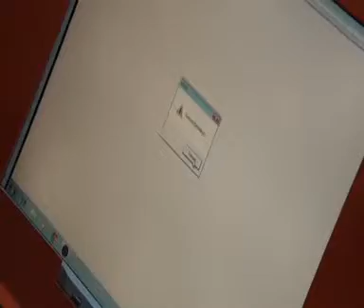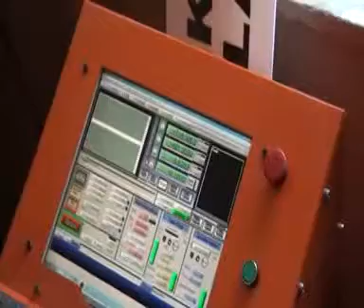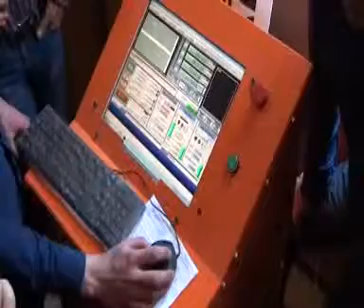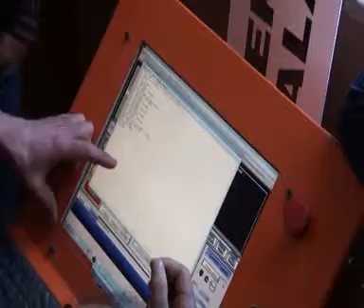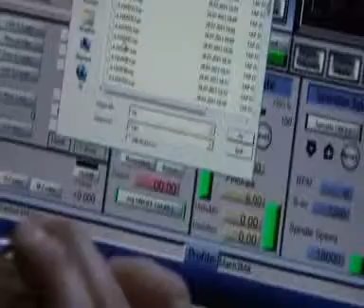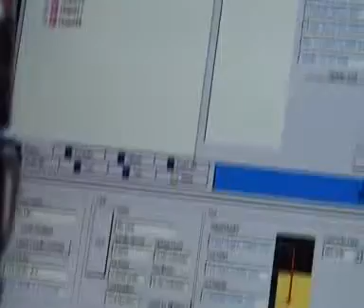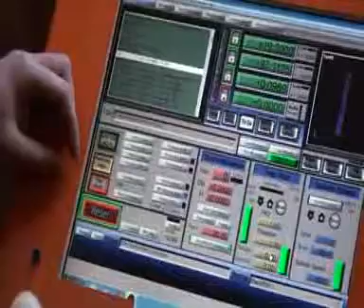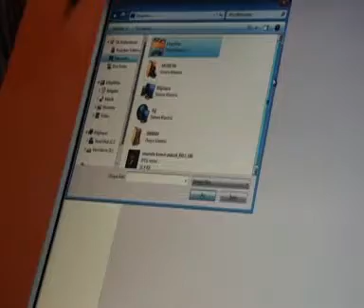AHŞAP CNC TANITIM VE KULANIM BİLGİLERİ 1